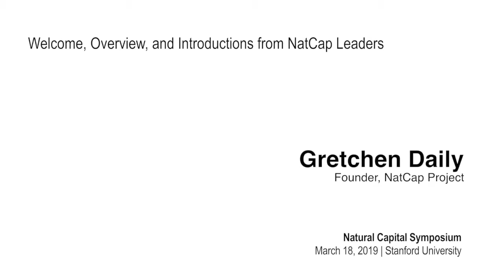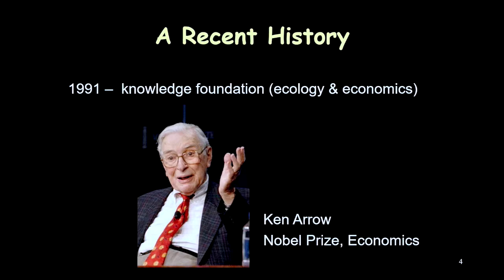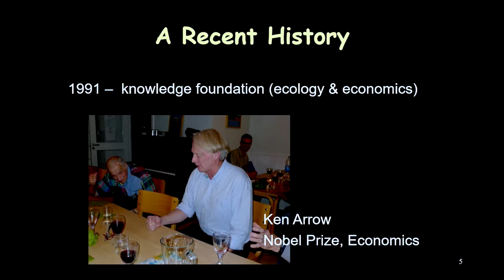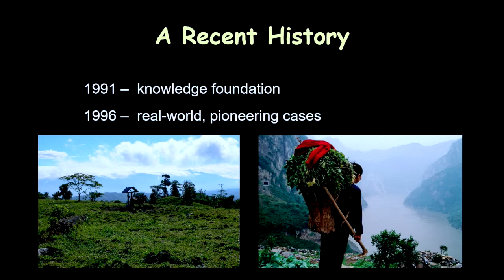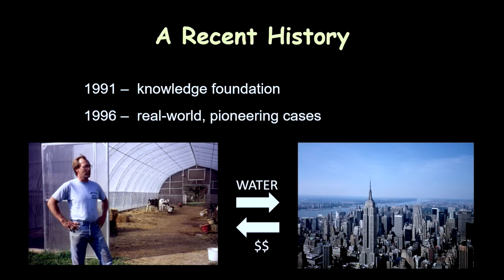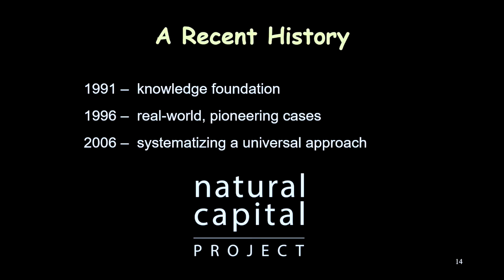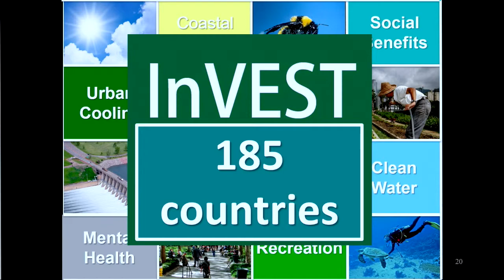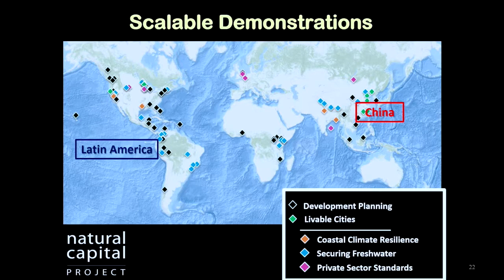2019 Natural Capital Symposium Welcome by Gretchen Daily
Gretchen Daily, co-founder and faculty director of the Natural Capital Project, opens the 2019 Natural Capital Project Symposium.